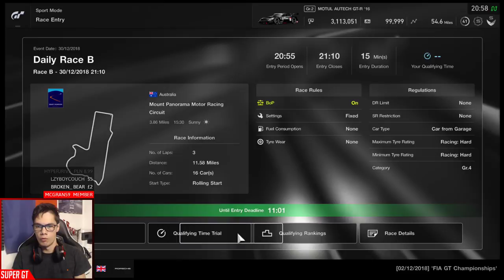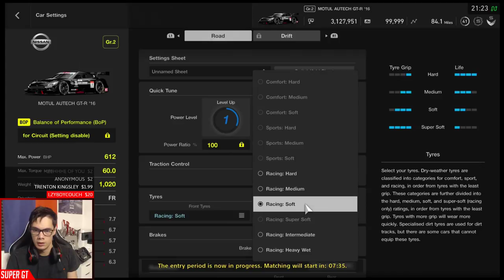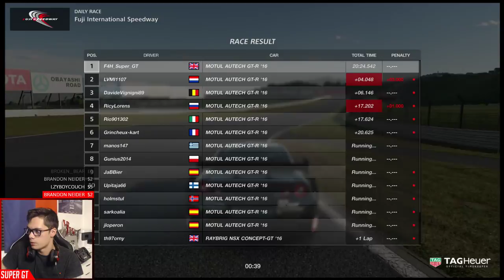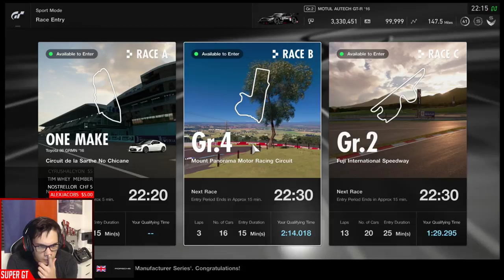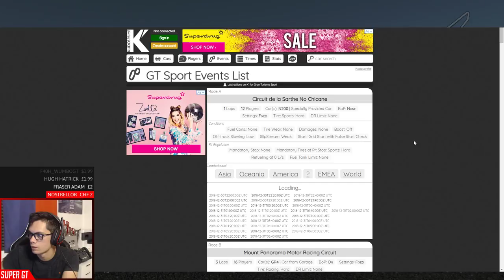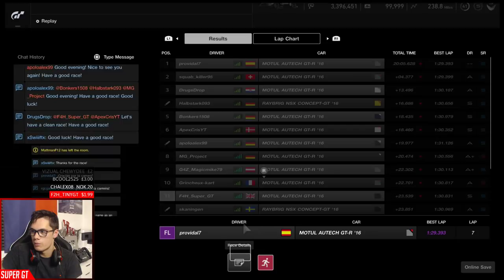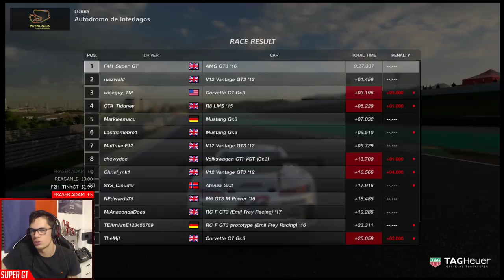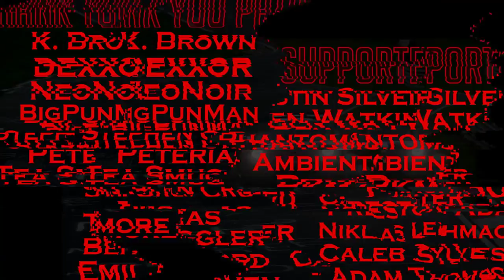Gran Turismo Sport: The Final Livestream of 2018!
OTHER LINKS

➡️️ Stream Intro/Outro Song: Lvly - Bottom of my Bottle Glitch Remix

PC
➡️️ Intel 8700K
➡️️ Z370 Motherboard
➡️️ Vengeance 32GB Ram
➡️️ GeForce 1070 Ti GPU
➡️️ Corsair H100i V2
➡️️ WD 4TB HDD
➡️️ Corsair TXM 850
➡️️ SanDisk 240GB SSD
➡️️ NZXT S340 Case

Gaming/Setup
➡️️ Elgato Stream Deck
➡️️ Xbox One X
➡️️ Playstation 4
➡️️ Corsair Void Pro
➡️️ Samson Meteor Mic
➡️️ Logitech C920
➡️️ Neewer Lighting
➡️️ Elgato HD60 Pro

➡️️  Super GT
       Maidstone
       ME14 9WT

➡️️ 1 Year +
Jimmy Broadbent, Wolfykins, Taaha Siddiqui

➡️️ 6 Months +
Christian, Anirudh Shirsat, Adeyemi Inniss, Robert Freitas, RoundRobins, dibblr

➡️️  2 Months +
Scott Billeck, King James, HyperJrive, RypeL, Scott Priest, Jody Williams

➡️️  1 Month +
Jack Spence, Freya the Succubus, Ognjen Starcevic, K A S T Gecko14, Mona Starks, Gary Gilmore, EERIEISSS, PRBR_BETO22 AV, LzyBoyCouch, Bradley Sandford, Christian Karafa, Logan Barnes, Falko Schwarz, RegenV, RoadRager1904, Manuel W

➡️️  New Members
RacinX, Benjamin Ford, Ajax576, Seabass the anti social god, kevin smith, Cirekon, TheKie25, Drunk3n_M0nk, Maxx, jessey, Matt Lade, Douglas Petterson, mcgran59, SpaghettiBowl_, Montevallo Mustang, Megneten 1, buckeye 23, ihua :o,